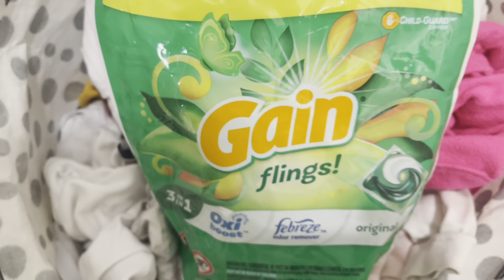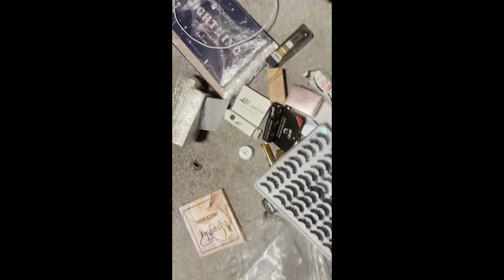A day in my life.. my daily routine, my skin care routine and fashion